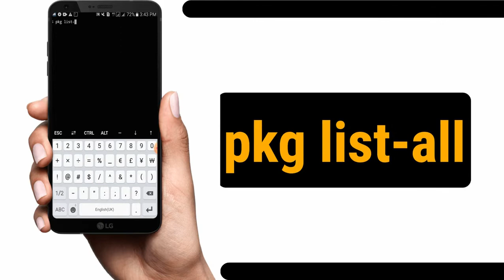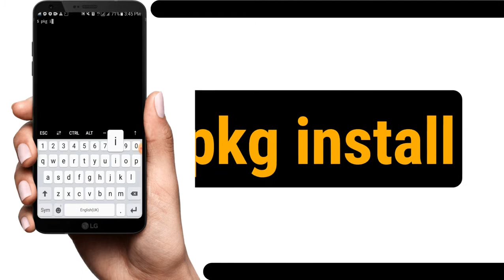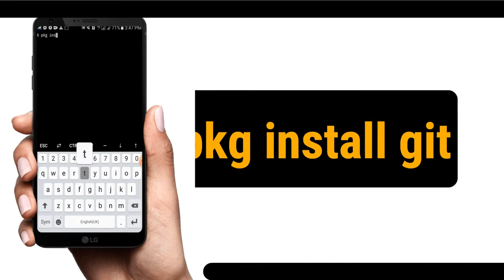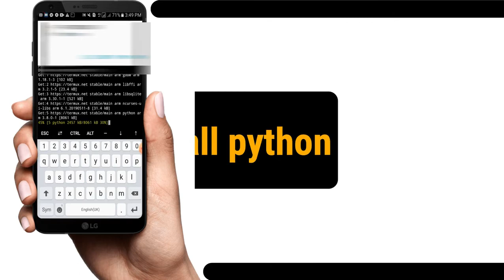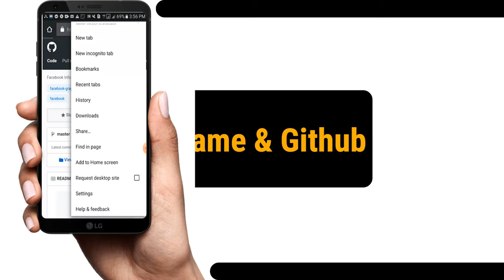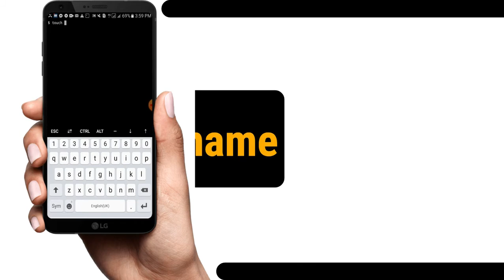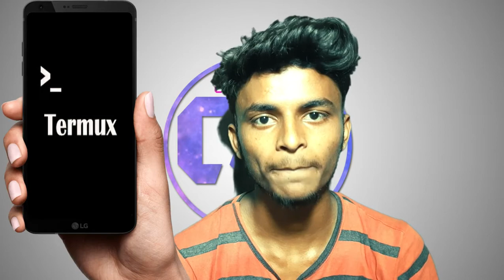Learn hacking with smartphone Part-2 | Termux Best Tool Install Without Problem | [HINDI]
Hi
Termux Best Tool Install Without Problem. Learn hacking with smartphone. Termux advance commands. Termux hacking too.
Dosto Me Is video me aapko Termux Ke Advance Commands Bataya hu. Aur Pratical Kar ke dikhaya hu. Is Termux Commands Ke madat se aap Koi Termux Tools, Termux Package Install Karsakte hai. Aur Dosto Agar aapko Python Install Karna Hai Termux Me O vi me bataya hu. GitHub Ko kaise Install kare Termux Me, Git Package Ko kaise Install Kare Termux Me o sab Me Is video Me Bataya hu.

Thank You So Much.